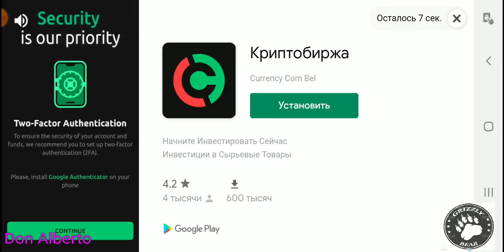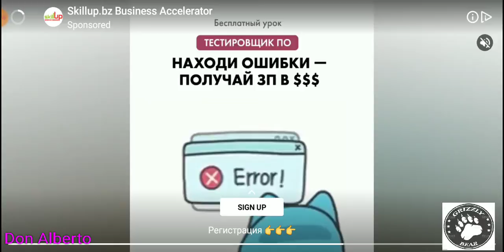Hungry Shark World: Эпизод 4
Hungry Shark World 4-ая часть.